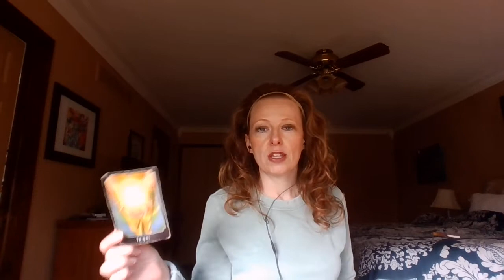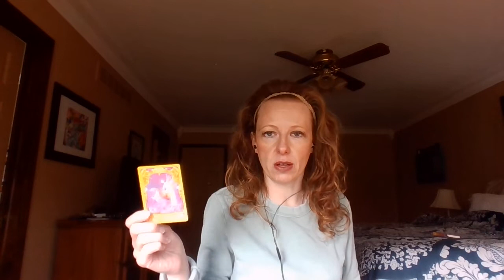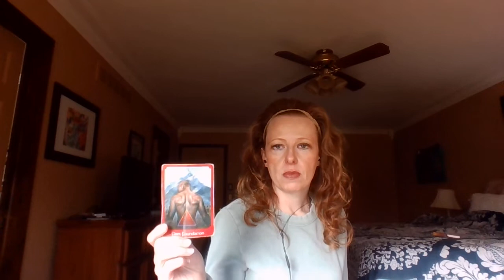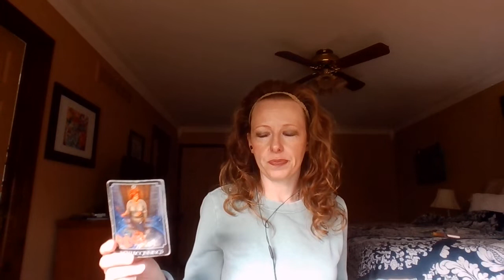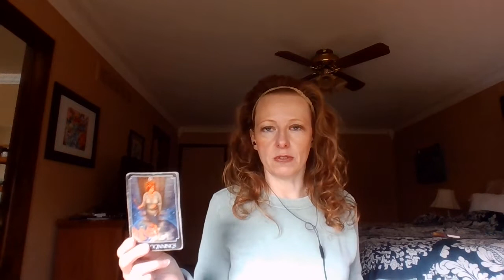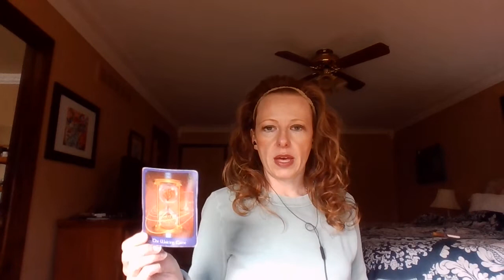TAURUS ♉ NOVEMBER 2022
TAURUS - TIME TO TAKE INSPIRED ACTION!